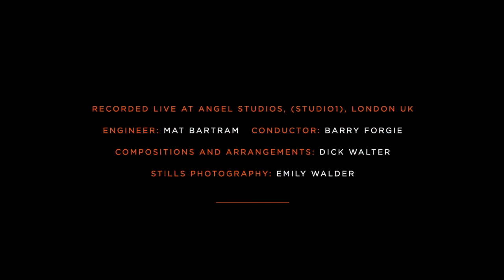Dick in the Studio Recording the Big Band Energy Album.......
Big Band Energy Promo 04

March 21st 2019 was a special day for Score Production Music - the final recording session of the Score Big Band album: Score 139 Big Band Energy.

A hand-picked band, recorded in one of London’s top studios.

Musicians at the top of their game: brass and saxophone players from BBCTV’s Strictly Come Dancing, players from the West End’s premiere theatres and the UK’s top jazz soloists.

Twelve titles covering all major big-band genres.

Recorded at Angel Studios, (Studio1), London
Engineered by Mat Bartram

Conducted by Barry Forgie
Compositions and Arrangements by Dick Walter

Stills Photography: Emily Walder